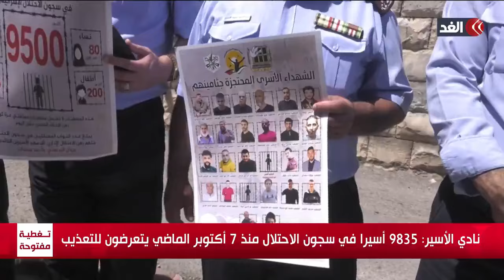أهالى الأسرى في طولكرم يطالبون بإنقاذ الحركة الأسيرة وتفعيل دور المؤسسات الحقوقية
مستمرون في تغطيتنا من قناة_الغد للعدوان الإسرائيلي على قطاع غزة، حيث يواصل الاحتلال الإسرائيلي غاراته العنيفة على مناطق متفرقة شمالي وجنوبي مدينة غزة... المزيد من التفاصيل عبر التقرير المصور لمراسل الغد من طولكرم خالد بدير، عبر الفقرة الإخبارية.